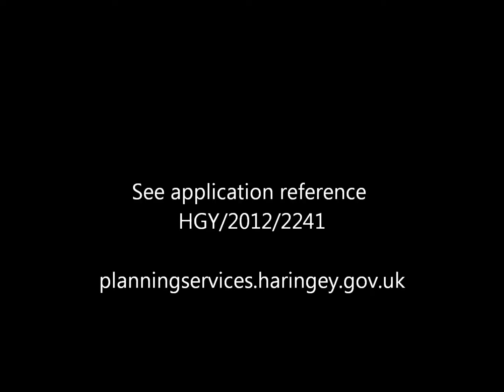158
Planning contradictions.